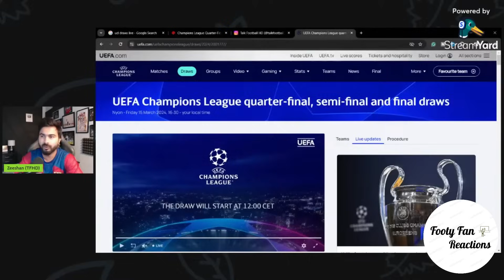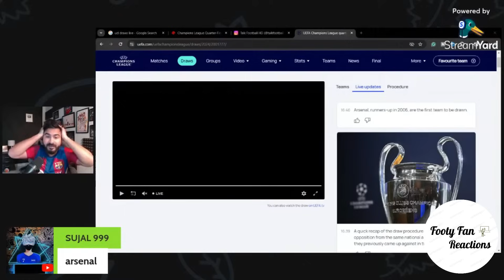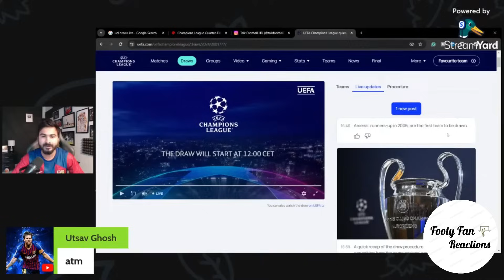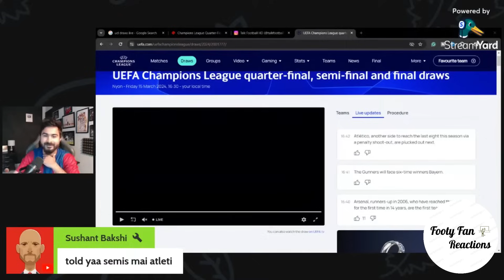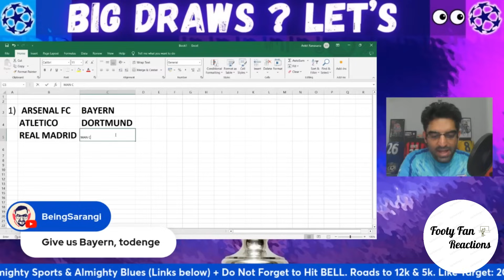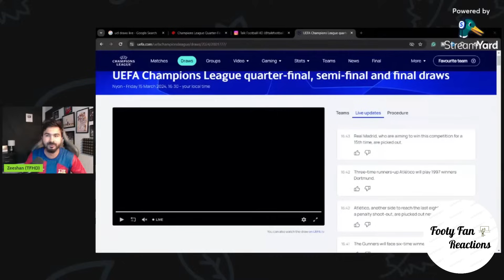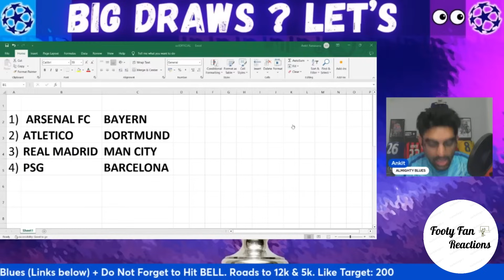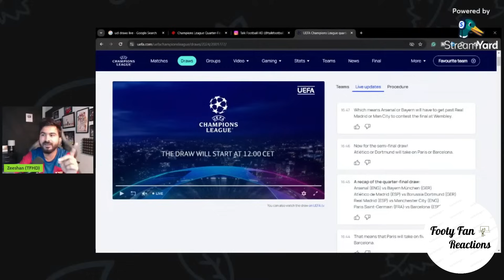UEFA CHAMPIONS LEAGUE 2023-24 QF and Semi Finals Draw | Footy Fans Reaction Compilation | 15-03-2024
Explore the excitement of Indian Football Fans as they react to the UEFA Champions League Quarterfinal and Semifinal draw! Watch their passionate responses and predictions in this thrilling fan reaction compilation. Don’t miss the energy and emotions as football fans from India share their thoughts on the upcoming matches.

Special thanks to these 8 channels.

  1.​⁠ ​⁠ ​⁠ ​⁠ @ONEMUFC
  2.​⁠​⁠ ​⁠ ​⁠ @yashyjr
  3.​⁠ ​ ​⁠ @AlmightyBlues
  4.​⁠ ​⁠​⁠ ​⁠@Markaroni  ​⁠  ​⁠​⁠​⁠
  5​⁠​⁠. ​⁠ ​⁠ @DivyanshCR7
  6.  ​⁠ @talkfootballhd
  7.   @DailyFootballMadness
  8.   @FootballWDaksh

🏆 FULL CREDIT 🏆 to ALL of the Content Creators that appear in this video. It takes real bottle and enthusiasm to go on camera for your love of the game, so PLEASE make sure you show them all some love and Subscribe to their channels above!
Each channel offers a unique and passionate take on the game, providing an extraordinary viewing experience for football fans everywhere .

Together, we celebrate the beauty and drama of the beautiful game!

Thank you for being part of this thrilling football journey! ⚽🙌